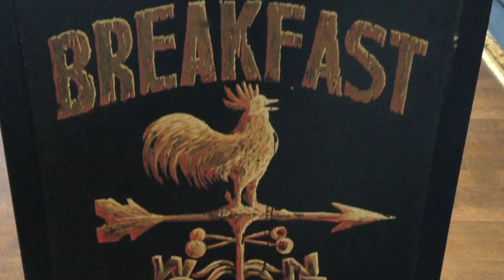CRAZY BIRTHDAY HAILSTORM!! 😱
In Today's Vlog ➝ We had our first big Florida thunderstorm! I had a wonderful birthday!

Intro: "Big Smiles" by Chan Redfield